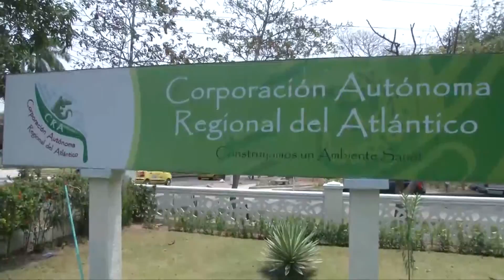Gobernación y CRA invertirán $1 000 millones en cuerpo de bomberos